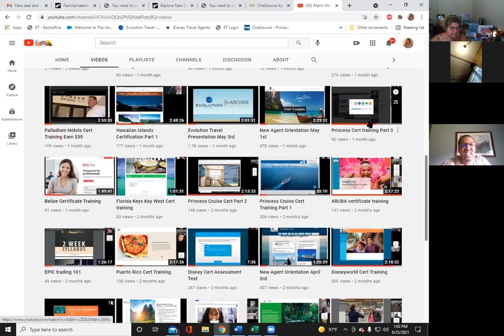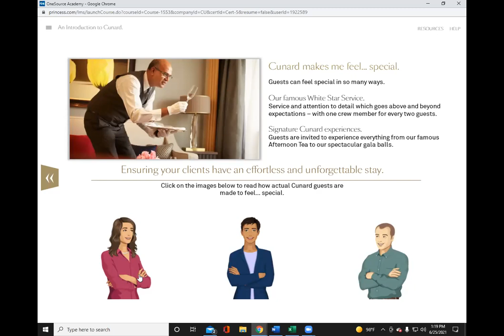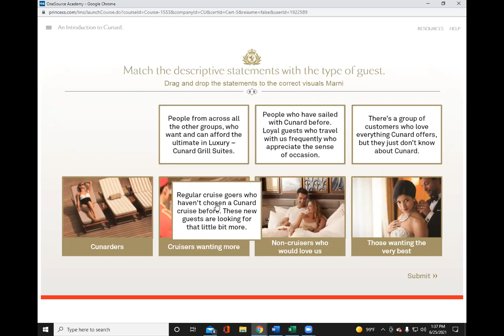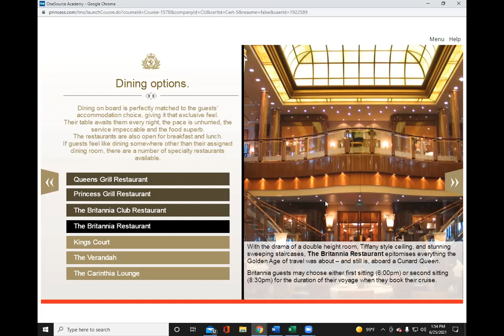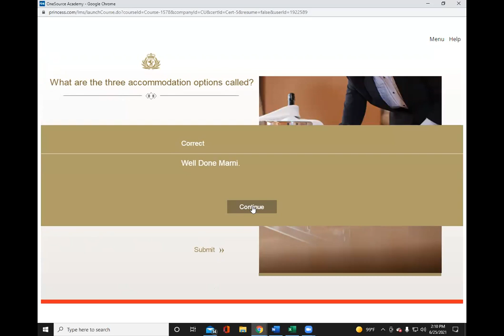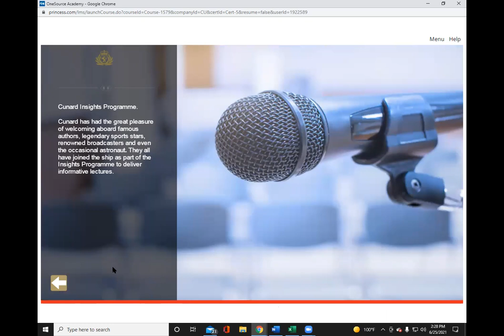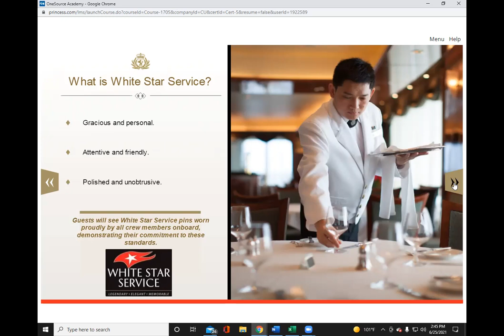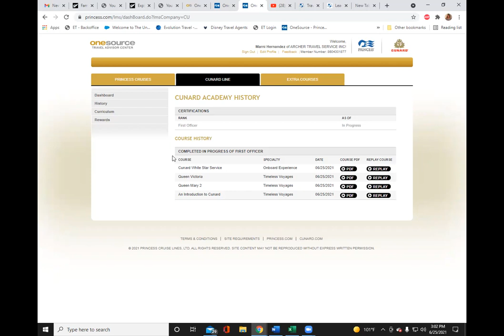Cunard Cert Training Part 1